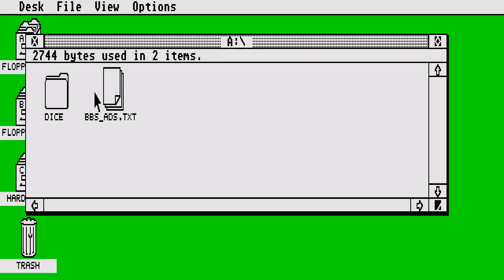STE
1) "GAME DEVELOPER" (GAME INTRO)
2) "GAME PUBLISHER" (GAME INTRO)
3) "MENU" DEVELOPER" (FOR ATARI ST GAMES - WHEN THE MENU STARTS)
4) TEAM WHO "CRACKS" GAME (INSIDE DECOMPACTER FROM ATARI ST OR IN THE AMIGA CRACKTRO)
5) VERSION OF UTILITY "CRACK TEAM" USES (AFTER GAME SELECTION IN MENU IN ATARI ST)
6) PROGRAMMER(S) WHO PROGRAMMED GAME (GAME START SCREEN, AND SOMETIMES EVEN IN "HIGH SCORE TABLE".

1) THE GAME EXISTS IN ONLY ONE VIDEO UPLOAD BUT THE UPLOADER "TALKS CONTINOUSLY",THEN THIS IS USELESS FOR ME AND I UPLOAD THE SAME GAME WITHOUT SPEECH
2) IF ANOTHER GAME UPLOAD (ONE ONLY VIDEO) IS FROM EXTERNAL "BAD" CAMERA WITH BAD SOUND,THEN I UPLOAD IT,AGAIN BECAUSE THE OTHER VIDEO IS USELESS...ETC ETC.WELL,FOR ME THESE GAMES ARE NOT "EXISTS" ON YOUTUBE
3) ALSO IF THE GAME HAS "FAKE" MUSIC SUCH AS FOR HYPOTHETICAL EXAMPLE OF "PACMAN" WHICH IN THE VIDEO YOU HERE INSTEAD GAME AND SAPLES "SAMANTHA FOX",THEN THE GAME IS USELESS,AGAIN,FOR ME.

INTERESTING